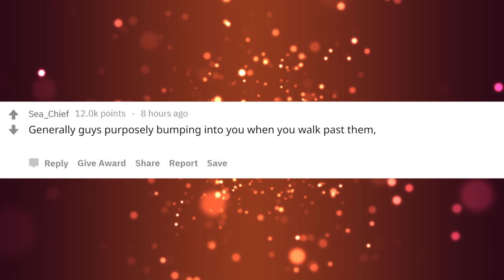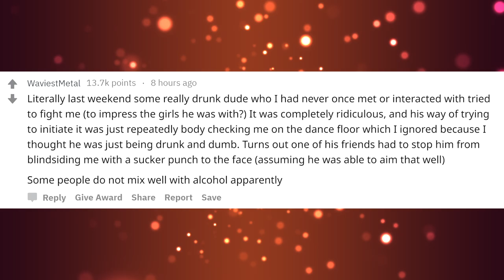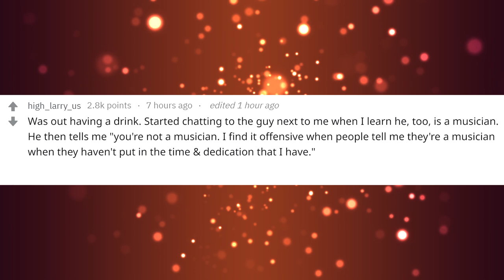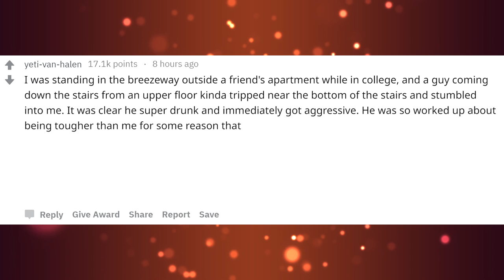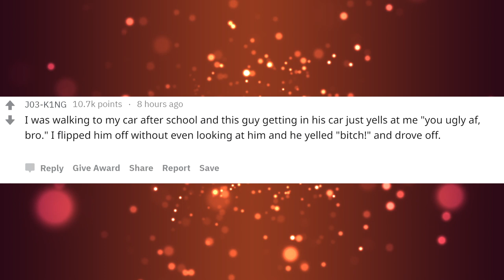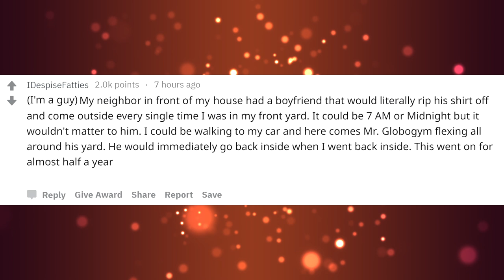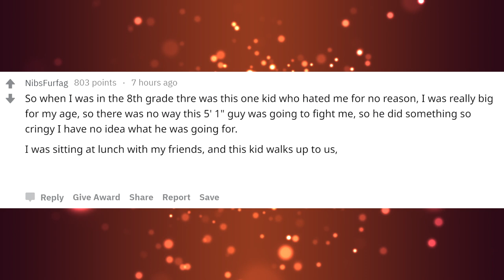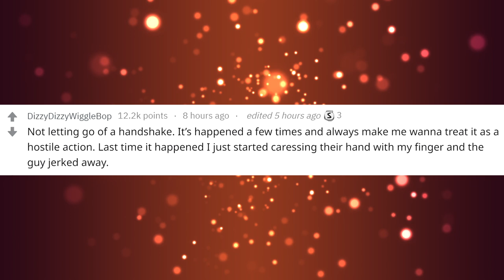What's the most PATHETIC assertion of man dominance you've seen? | r/AskReddit | #035